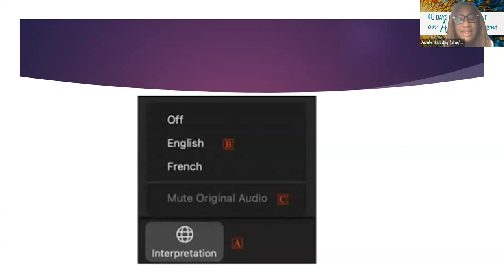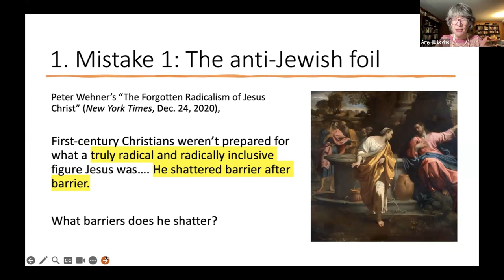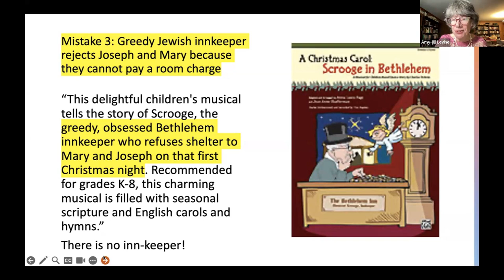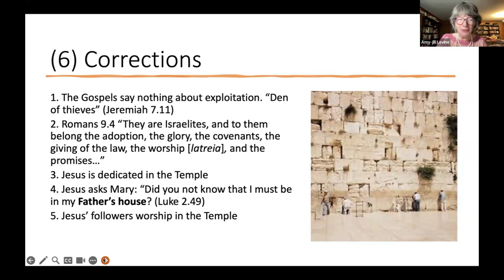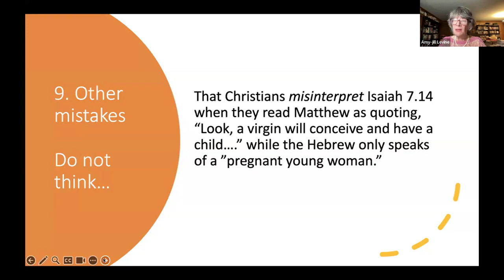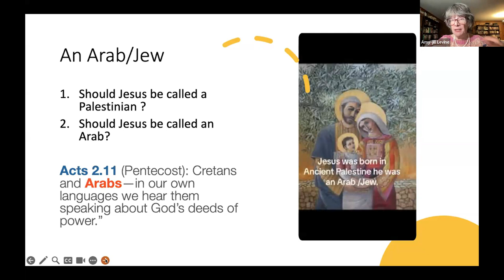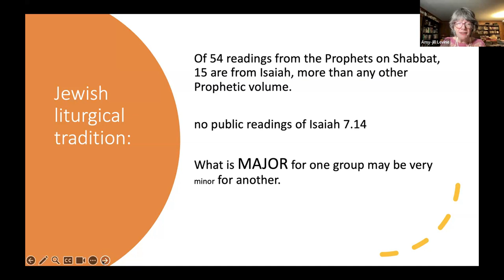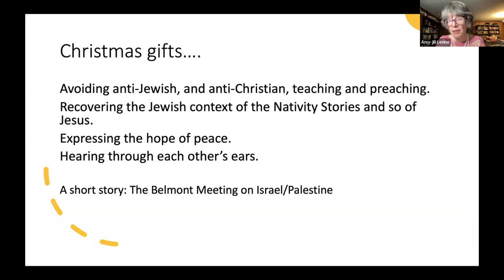The Texts of Advent: Finding Good News and Avoiding Antisemitism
a webinar from United in Learning. Part of the Series "40 Days of Engagement on Anti-Racism 2024"

with Amy-Jill Levine

The gospels base their stories of Jesus’ nativity on Jewish ideas: Matthew’s Jesus is a new Moses; Luke’s Mary is a new Hannah; John’s “In the beginning was the Word” draws on Jewish theology; the “virgin birth” tradition begins with the Greek translation of Isaiah. How did the Christian Church adapt its Jewish roots, and how can Christians avoid the antisemitic teachings that occur when those roots are forgotten?